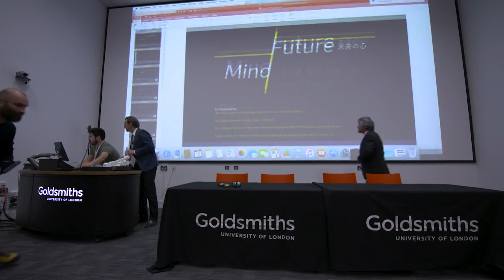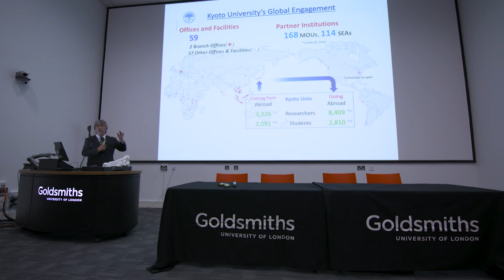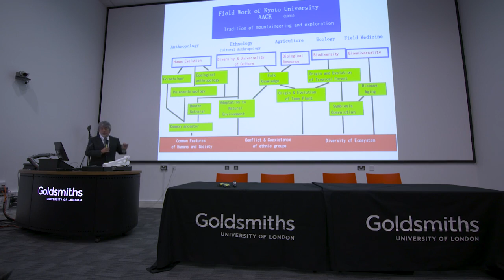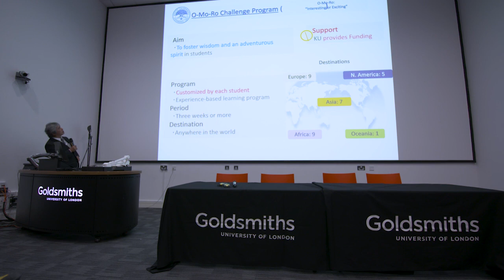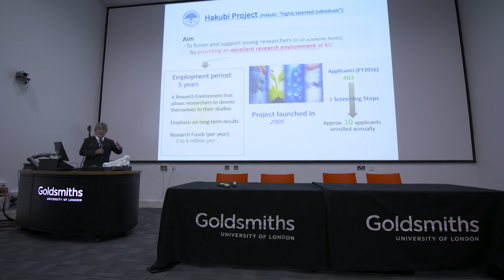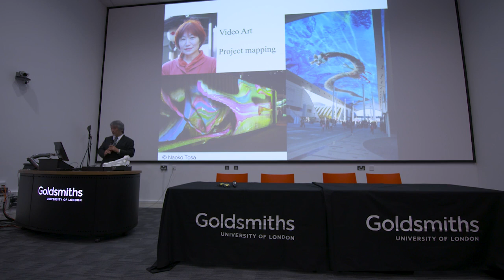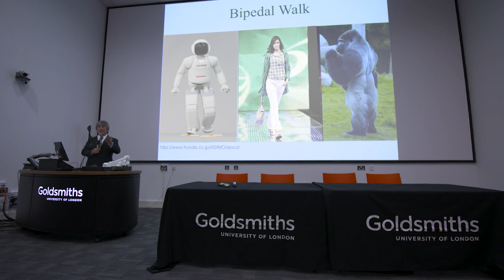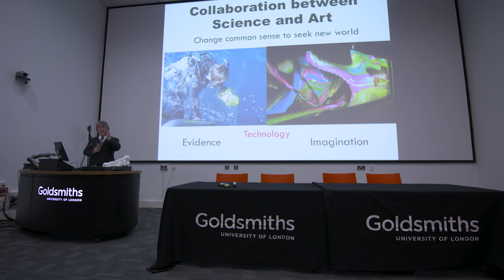Kyoto University "Future Mind" Welcome Talk, President Juichi Yamagiwa, Sep. 18, 2017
18 September, 2017

Welcome Talk
Juichi Yamagiwa, President, Kyoto University
MC: Prof. Frederic Leymarie
Dept. of Computing, Goldsmiths College, University of London